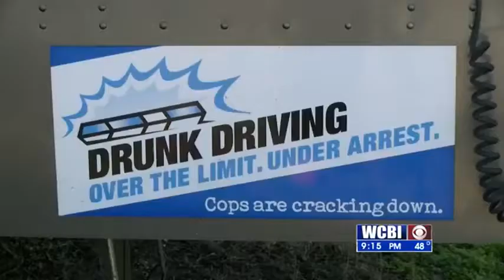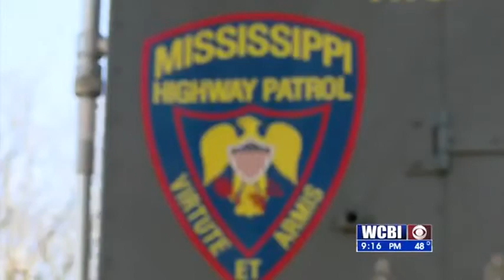DUI Stats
Recent studies show that fewer Mississippi drivers are drinking and driving.